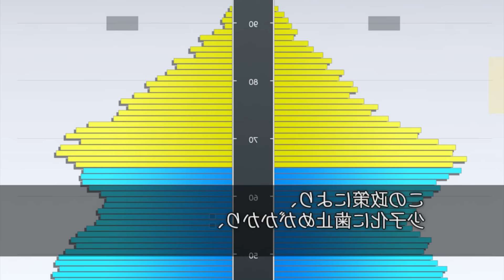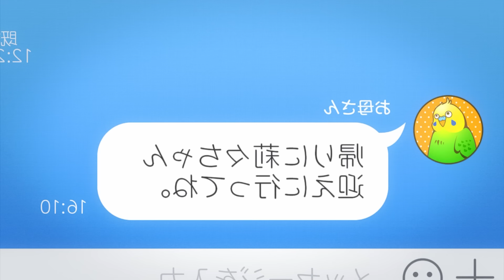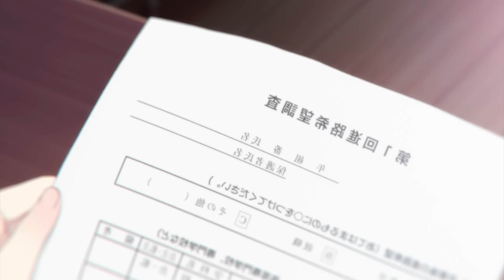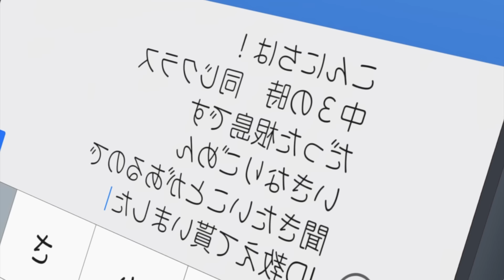🔶️In This World The Government Chooses Your Wife When You Turn 16!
Name: Koi to Uso / Love and Lies